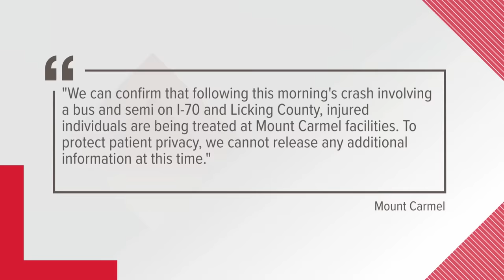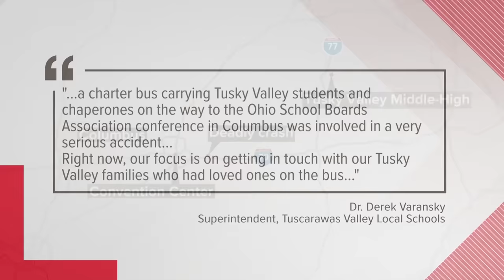Ohio bus crash: At least 3 killed, 15 hospitalized after semi rear-ends charter bus on I-70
A charter bus carrying students from a high school was rear-ended by a semi-truck on an Ohio highway Tuesday morning, leaving three people dead and 15 others injured